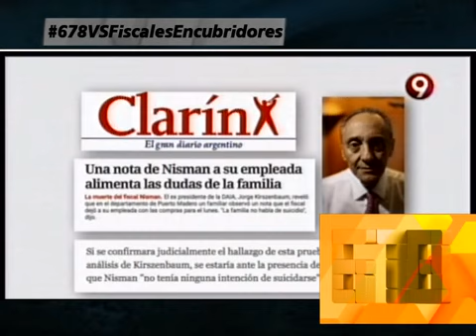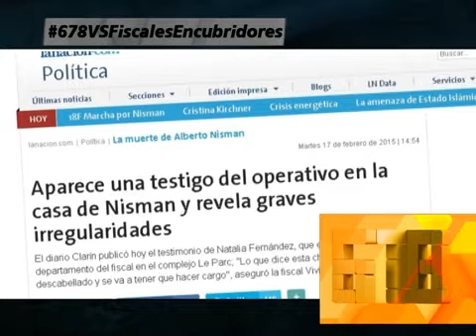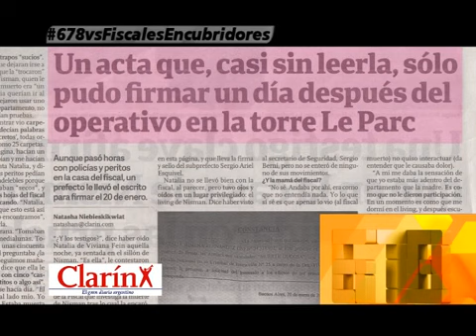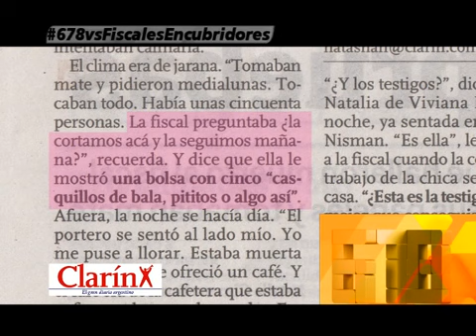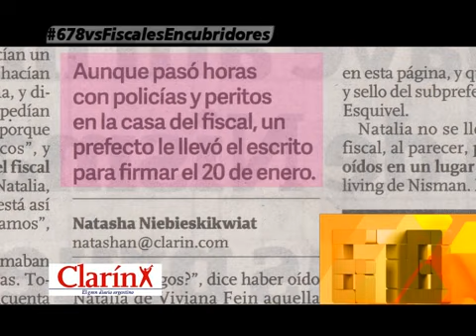LA MARCHA DE LOS FISCALES ENCUBRIDORES: CLARIN Y LA OPERACION DE INSTALAR HOMICIDIO - 17-02-15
INFORME: LA MARCHA DE LOS FISCALES ENCUBRIDORES: CLARIN Y LA OPERACION DE INSTALAR HOMICIDIO - 17-02-15